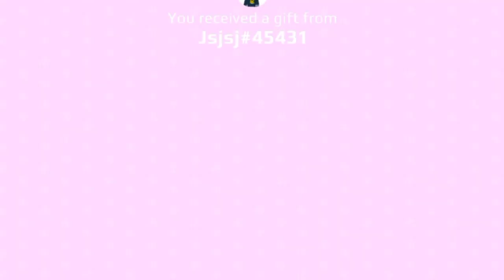Pkxd Poor To Rich || KingPro24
Pk Xd Poor To Rick Journey || KingPro24